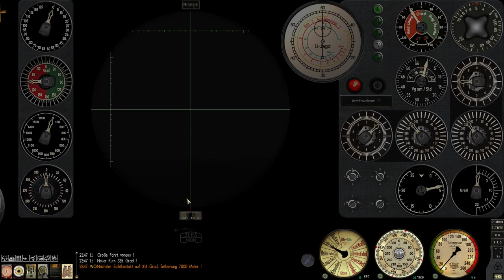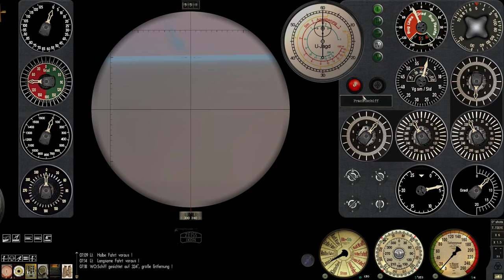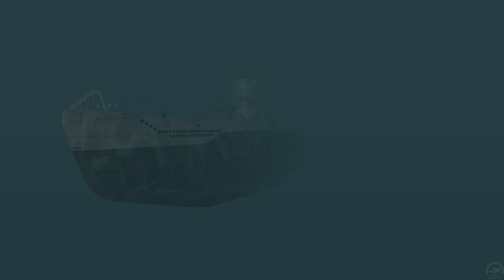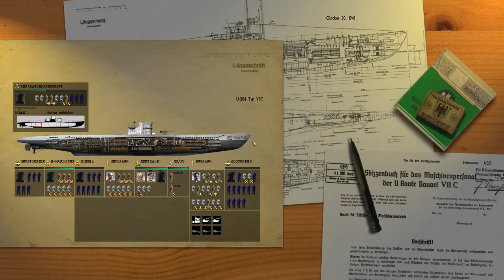SH3 - Battle Of The Atlantic - LSH2020 Patrol 12/1 - Turning Around The Patrol!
In an increasingly hostile sector U-204 is able too turn around the patrol into a success. Albeit the presence of enemy aircraft is increasing by the minute U-204 is able to sink ships.
00:00 Intro
01:54 AIRCRAFT
04:17 Ship report recieved
05:06 2 Ships one deckgun
22:19 Aircraft
26:44 Alaaaarm
29:10 Out of the sun
30:49 Pesky little bugger
32:35 Next airctaft
35:53 Ship spotted
37:40 Surface attack
47:10 Next ship spotted
48:17 Deckgun attack
59:43 Aircraft
01:01:43 I'm too tired
01:06:56 Outro

The Battle of the Atlantic, which lasted from September 1939 until the defeat of Germany in May 1945, was the war's longest continuous military campaign.
During six years of naval warfare, German U-boats and warships – and later Italian submarines – were pitted against Allied convoys transporting military equipment
and supplies across the Atlantic to Great Britain and the Soviet Union.
This battle to control the Atlantic shipping lanes involved thousands of ships and stretched across thousands of perilous square miles of ocean.
Historians estimate that more than 100 convoy battles took place during the war.
They cost the Merchant Navy more than 30,000 men, and around 3,000 ships. The equally terrible cost for the German Kriegsmarine was 783 U-boats, and 28,000 sailors.

The mods I run, in order of Instalation:
_LSH3-2020__Patch_HSIE-V16B1
DGUI_1920x1080_for_LSH3_2020_ProPo
FiFi Enhancements_LSH3-2020_Final